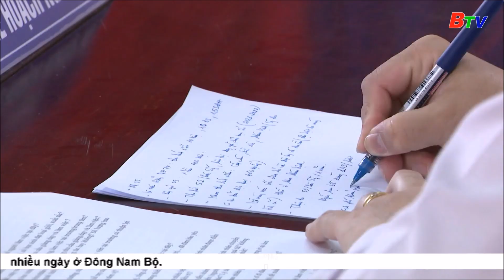Chế độ đãi ngộ với nhân viên y tế vẫn chưa thỏa đáng | BTV - TRUYỀN HÌNH BÌNH DƯƠNG